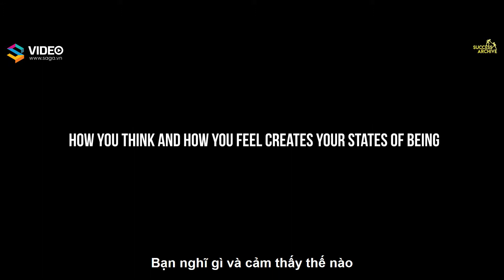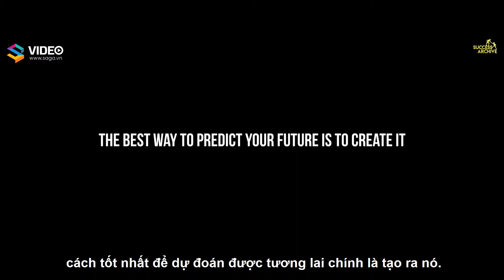[Vietsub] Năm bắt cơ hội | SAGA INSPIRATION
Bạn lựa chọn giữ nguyên, nhưng nếu làm theo cách cũ thì không ổn, bạn lựa chọn thay đổi, nhưng bạn lại không hành động gì khác biệt, và bạn sẽ cảm thấy mệt mỏi, rằng tại sao tôi lựa chọn như thế nào cũng không được?
Đúng, đưa ra lựa chọn chỉ trong một khoảnh khắc, nhưng nếu muốn biết độ đúng sai của lựa chọn, thì bạn phải thực hiện nó trong cả một quá trình dài.

1)This video has no negative impact on the original works
2)This video is also for teaching and inspirational purposes.
3)It is not transformative in nature.

CỘNG ĐỒNG KINH DOANH SAGA does not own the rights to these images, videos and audio files.

Credit: Eternal Explorer